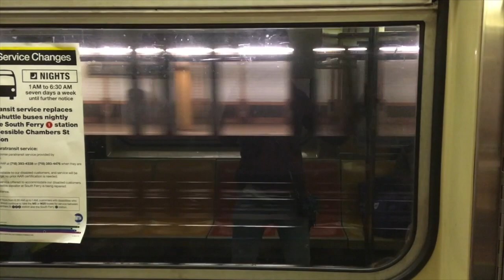What I Wear in a Week *dream life edition*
Depop: @lindsiclothes
Tik Tok (LOL)- @lindsiann

hello friends!!
I am so excited for today's video it was so much fun to film! In this video, I show you all the outfits I'd wear in a week if I was living my dream life. On Monday, we are the CEO of a multibillion-dollar company. Tuesday and Wednesday involve walking in Paris Fashion Week and New York City. On Thursday we are heading to Switzerland for a lovely picnic. (TGIF!) You know we got to party it up on Fridays with some James Bond action. The weekends involve casual farming and kpop star tasks! It was definitely a busy week for me as a CEO, top model, fashion editor, CIA agent, farmer, and kpop star, but I made it through. I really hope you guys enjoy this video!! If you read through all that comment "Donut disturb" hehe
Xx Lindsiann

Outfit Links!
Monday
Blazer- thrifted
white top- Forever 21 cami
Bag- Coach

Tuesday
Shirt- Thrited
Shoes- New Balances

Wednesday
Leather Jacket-thrifted
Pants- Thrifted
Shoes- Thrifted

Friday
Dress- out of stock :(

Saturday
Jacket- Thrifted
Shirt- My Dad's (lol)

Q&A
Name: Lindsiann
Age: 17
Height: 5'6
Ethnicity: Chinese
Camera: Canon G7X Mark 2
Editing: Final cut Pro